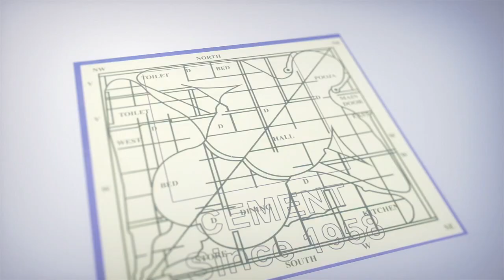Ap Minister Chelluboyina Venugopalakrishna Speech @RRR Oscar Veduka | SS Rajamouli | iDream